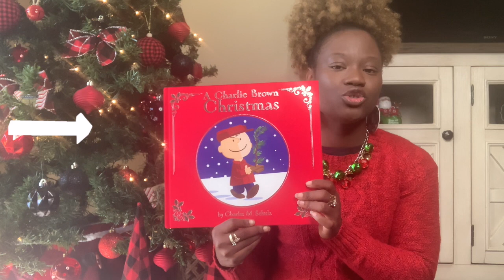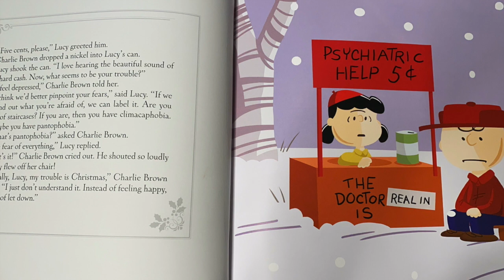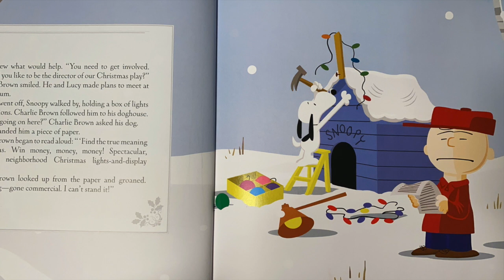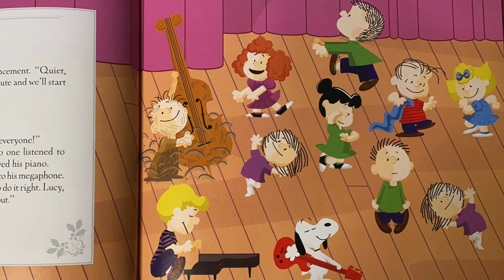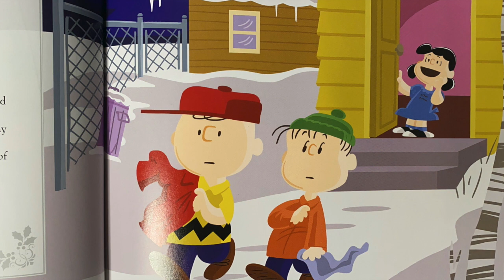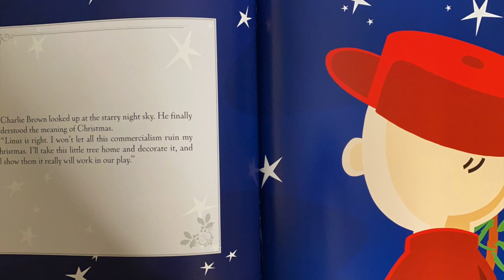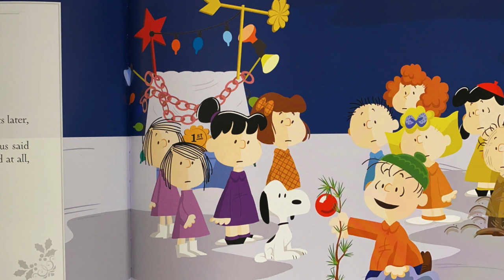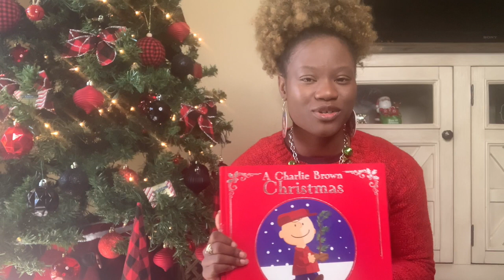📚 A Charlie Brown Christmas 🎄 // A read aloud 🗣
A Charlie Brown Christmas By Charles M. Schulz